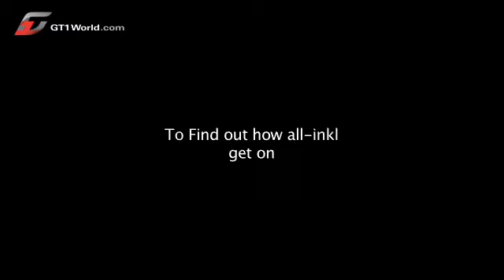GT1-LIFE: Zolder promo | GT World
GT1-LIFE: Zolder promo

GT1 GT3 blancpain cars racing F1 FIA GT2 Michael Krumm Lucas Luhr aston martin michelin pirelli grand tourer international france belgium spain portugal china beijing ordos russia гоночных netherlands holland argentina india carreras course Renn chinese french argentinian russian dutch indian spanish belgian audi lamborghini sun luis all-inkl darrenturner andrea nogaro zolder navarra algarve moscow zandvoort provisional reiter wrt ford porsche valmon hexis prince albert von Thurn taxis tomas enge af corse francesco castellaci enzo ide along filip salaquarda ferrari 458 italias munnich bmw stephane ratel sro motorsports crash fast fastest vita4one af mclaren reiterluxury bartels Soucek Europe Asia America r8